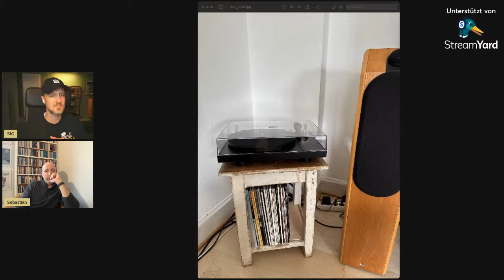Vinyl & HiFi Talk mit Pianist & Komponist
Dieses mal bei mir in Live Stream ist Jazz Musiker Sebastian Gahler. Ich freue mich :-)

Crosby, Stills, Nash & Young:
Coheed & Cambria: